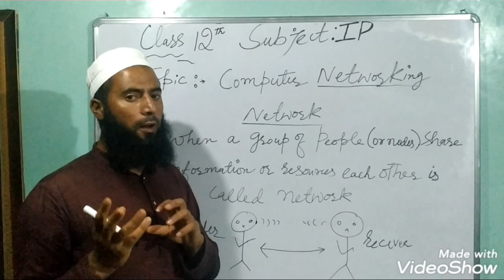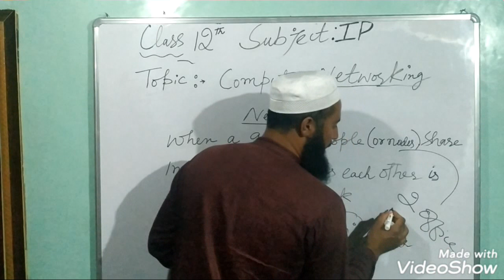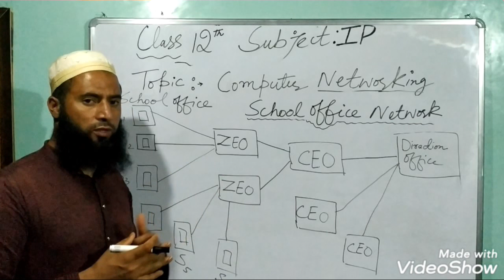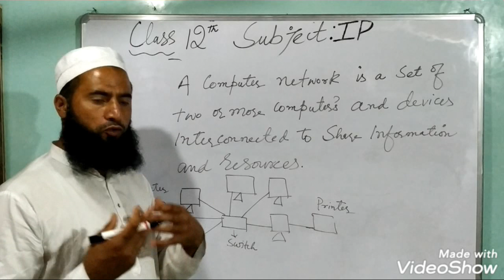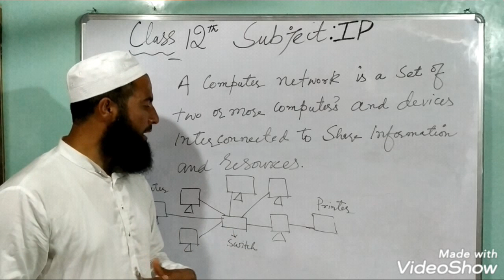What is Computer Network?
Information Practice class 12 Chapter I (Networking)
What is Network in common language explained with simple examples. , what is computer Network ? and how it works.